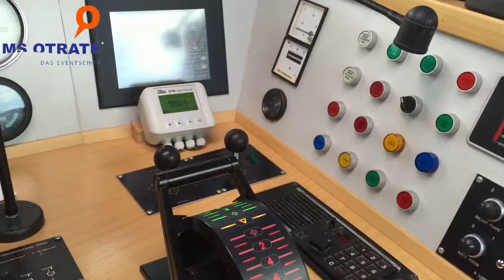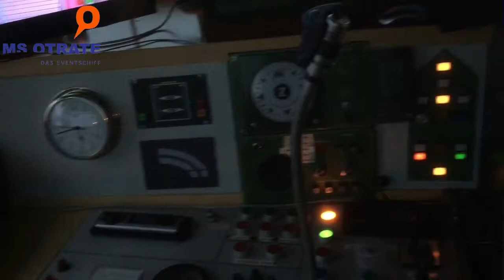Die M S Otrate unterwegs | Videozusammenschnitte 2015 - Teil 2